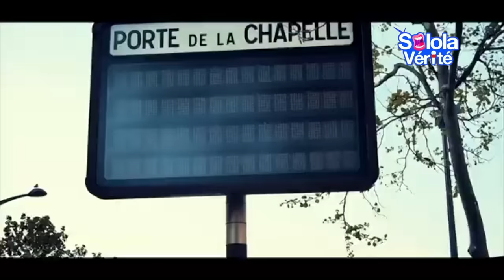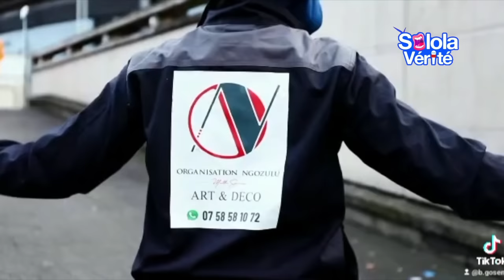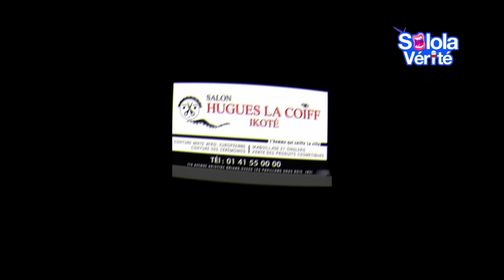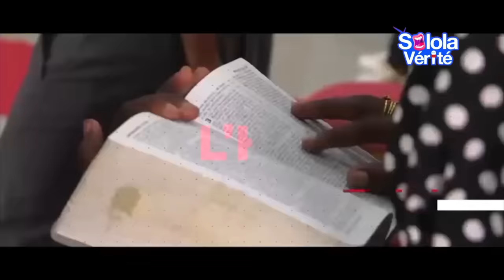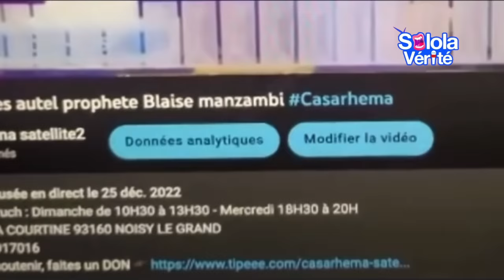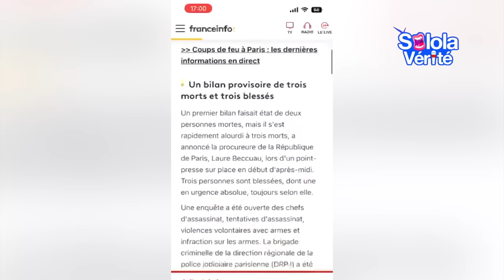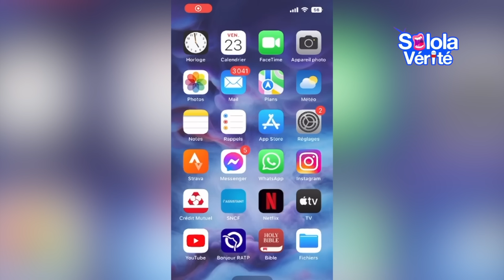🟨 SOLOLA VERITE : PROPHET BLAISE MANZAMBI des graves révélations sur FALLY IPUPA et FATSHI BETON